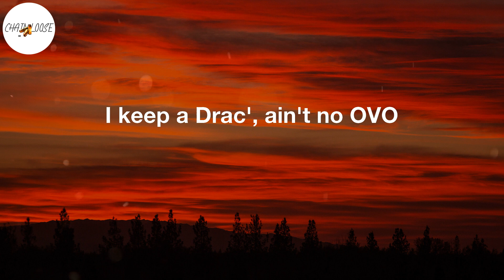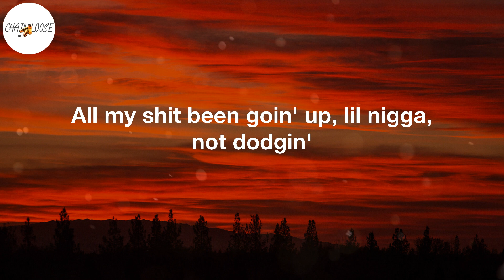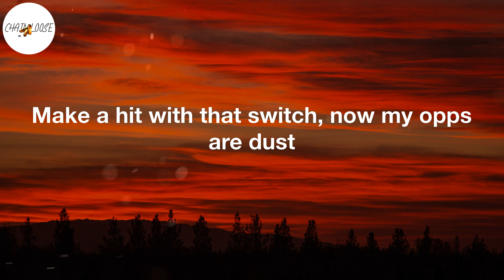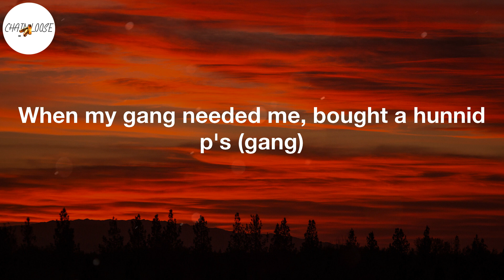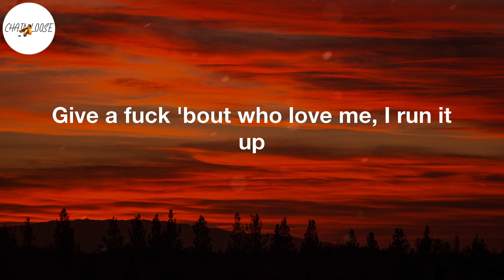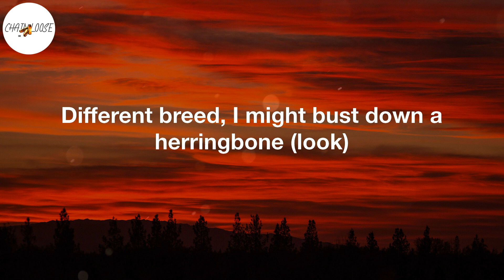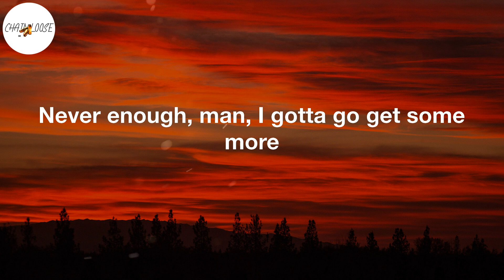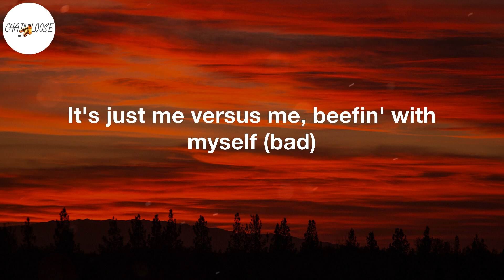Lil Tjay - Run It Up (feat. Offset & Moneybagg Yo) (Lyric Video)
Run It Up Lyrics:
(I just like the sound of it)
Grr, ooh, ooh, boom
Grr, boom
Y'all do not know me, I shoot like I'm Kobe
That boy really tough on his doley though
I keep a Drac', ain't no OVO
I ain't for nothing, just check my portfolio
Really come from a block where they bang, bang
Protect that Glock, boy, this Glock ain't no goalie, bro
Say you 'bout what you claim and then show me though
One in the head, you gon' die tryna toe to toe
Trench kid, no fucks, gotta run it up
If you thinkin' I'ma lose then you dumb as fuck
Pop out, drippin' diamonds, ooh, Bentley butter cup
Youngest out my city, keep it smooth just to sum it up
No security, you see me but that Glock spit
Youngest nigga doin' it, that's why I pop shit
VVS's drippin' water, it's like a mosh pit
Really not shit but I'm movin' like I'm hot shit
Legal money comin' in, I started off robbin'
True to everything I did, there's really no floggin'
All my shit been goin' up, lil nigga, not dodgin'
And I'ma keep on comin' with the heat, I'm hoggin'
Trench kid, glitter on the piece, stop sobbin'
Why them niggas hatin'? It defeats my noggin
If that ain't really your beef, stop sidin'
Say you tryna run in these streets, stop hidin', huh
Run it up, run it up, run it up (run it up)
Niggas broke 'cause they be on that funny stuff (broke)
Richard Mille, my wrist be on (ooh)
I done came way too far, I can't fuck it up
I got niggas that die by the gang, gang (gang)
Stupid, be honest, you fuck with us (hey)
Hearin' no one can slide, I be clutchin' up (bah)
Know the haters mad, they got enough of us (ooh)
Run it up, run it up, run it up (oh)
I just stack up that money, I run it up (racks)
Give a fuck 'bout who love me, I run it up (who)
What the fuck they gon' tell me? My money up
Double up (double), run it up
Lamborghini with the bubble guts
Got them bands and I'm flexin', hold my muscle up (flex)
I'ma stand on the business when it's time to buck (stand on it)
I get paper in the morning when I'm wakin' up (wake up)
Make my bitch get your bitch come and fuck on us (fuck on)
Make a hit with that switch, now my opps are dust
Put my racks in the wall now it's growin' rust (racks)
Diamond chain get to swangin', they know it's us
They know it's me (know it's me)
Pinky ring get to singin' like Jodeci
Double R and it came with a notary (notary)
I see stars, I'm a star like it's 'posed to be (stars)
I pop bars, only way I can go to sleep (fall asleep)
When my gang needed me, bought a hunnid p's (gang)
Put the Patek on my wrist, a masterpiece (Patek)
Put some diamonds on her and some double C (hey)
Fuck these niggas, I'm up (up)
Kickin' my shit like I won the World Cup (kick it)
Start from the tip, baby, suck
Beat that shit down, baby girl need a crutch (crutch)
Hunnids keep comin', you know that's a must
If you talkin' money then we can discuss
Run it up, run it up, uh, ooh
Run it up, run it up, run it up
I just stack up that money, I run it up
Give a fuck 'bout who love me, I run it up
Run it up, run it up, run it up, run it up (go)
I been runnin' that money up, puttin' on (go)
Ain't no end to this trend, it's a marathon (go)
Different breed, I might bust down a herringbone (look)
Board a flight with them racks in my carry-on
Talkin' 'bout money, you know who to call (Bagg)
It look like a riot, I fucked up the mall (whoa)
She diggin' how me and my whole circle ball (gang)
Gave me some top through my Ethika drawers (uh)
Earrings one-fifty, I'm thuggin', I'm hood
I lock the screw back and put erasers on 'em (ghetto)
Wide-body Daytona bendin' the corner
Them hitters in rentals, the tag Arizona
Ain't get no diploma (no)
Shot dice for the J's, the freshest dude in the school-house (turn up for)
You ain't gangster, you went and took the smooth route (been a ho)
Ran it up, now my pockets look too stout
Never enough, man, I gotta go get some more
Sold enough gas to go buy me a Texaco (good petrol)
Now I'm on the charts, I'm runnin' up streams
My niggas still got what you need though (go)
Built my name from the ground, I ain't have no help (no)
It's just me versus me, beefin' with myself (bad)
It was time I woke 'em up, they overslept (get up)
Run it up, run it up, still ain't out of breath (go)
Run it up, run it